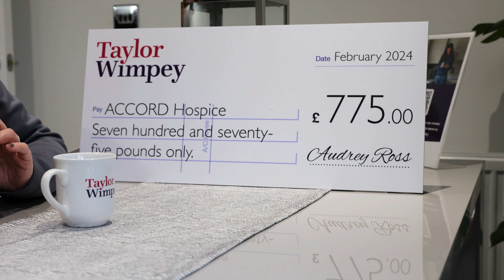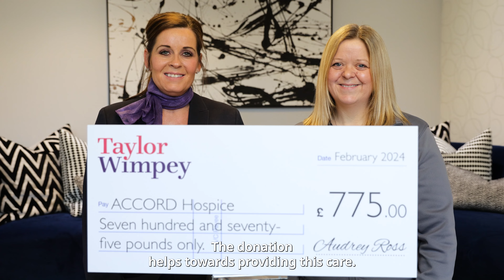Taylor Wimpey - Supporting ACCORD Hospice - Hawkhead Gardens, Paisley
We are proud of the support and donations that we give to local charities and community groups in the areas we build. As work at our Hawkhead Gardens development progresses, our total donation to ACCORD Hospice in Paisley will be £5,250.